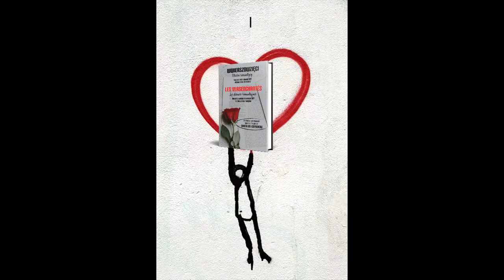Magdalena Kapuścińska. Mleczna droga. Wwierszowzięci - Ostatni romantycy.